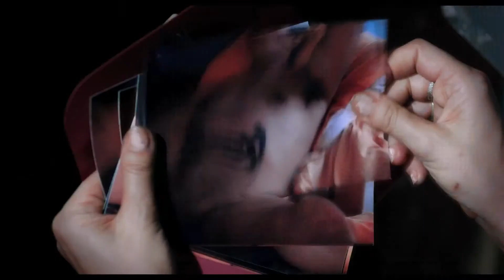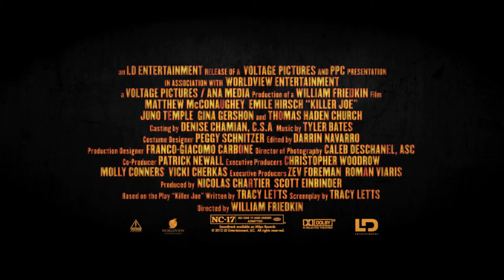Killer Joe 2012 Red Band Official Trailer HD Matthew McConaughey, Emile Hirsch